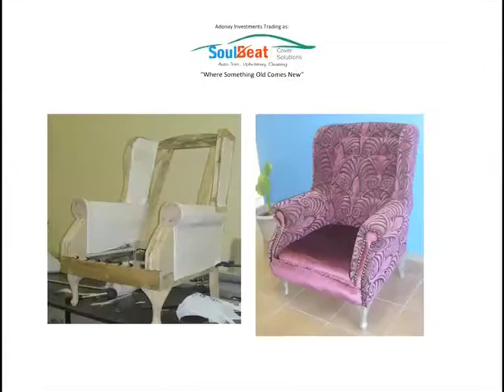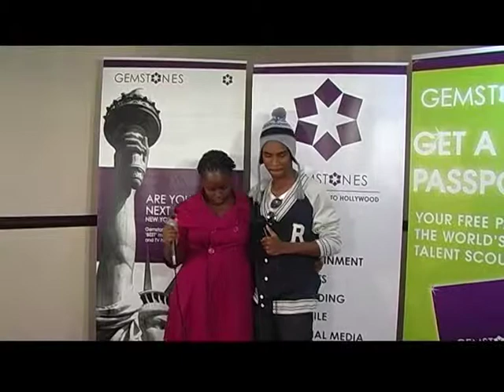Goitseone & Khumiso SInger BCD8